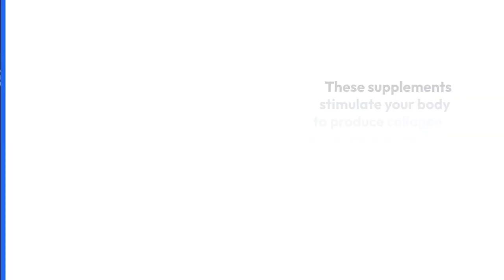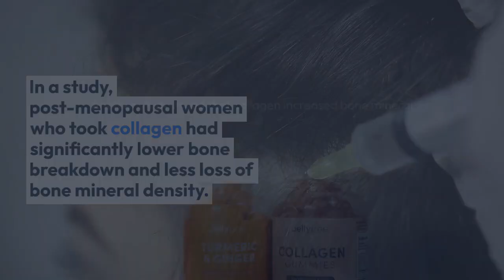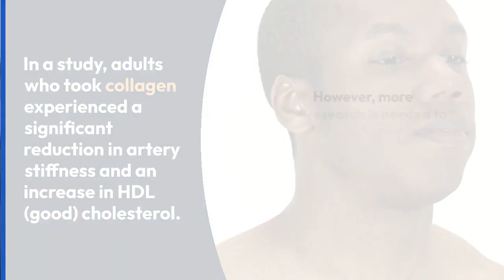Health benefits of collagen supplements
1. May improve skin health
Collagen is a major component of your skin.

It plays a role in strengthening skin, as well as in elasticity and hydration. As you age, your body produces less collagen, leading to dry skin and the formation of wrinkles (5Trusted Source).

However, several studies have shown that collagen peptides or supplements containing collagen may help slow the aging of your skin by reducing wrinkles and dryness.

One review of 11 studies focusing mostly on women found that taking 3–10 grams of collagen per day for an average of 69 days led to improvements in skin elasticity and hydration (6Trusted Source).

These supplements may work by stimulating your body to produce collagen on its own. Additionally, collagen supplements may promote the production of other proteins that help structure your skin, including elastin and fibrillin (6Trusted Source).

There are also many anecdotal claims that collagen supplements help prevent acne and other skin conditions, but these aren’t supported by scientific evidence.